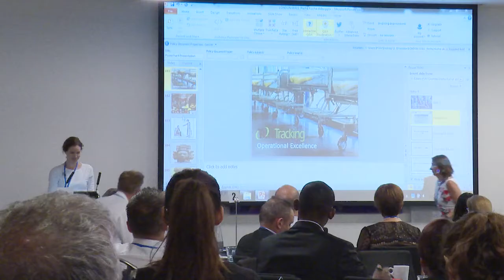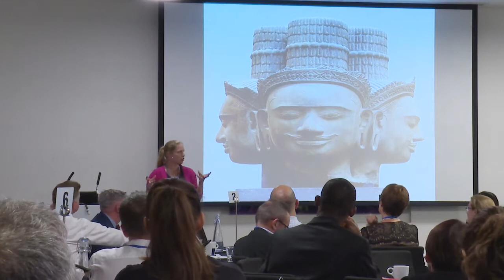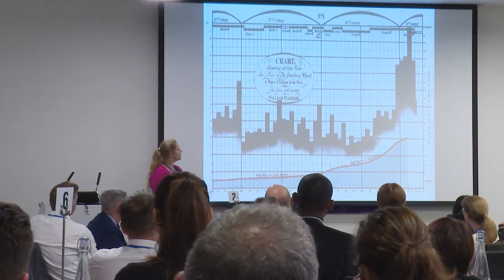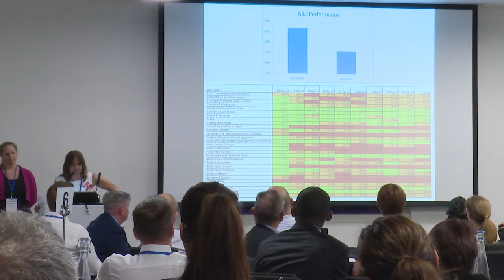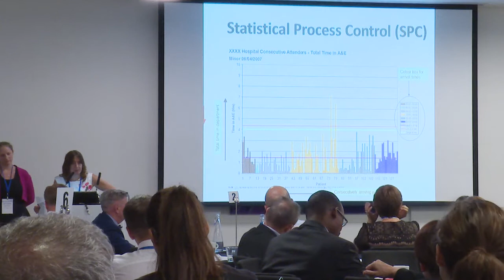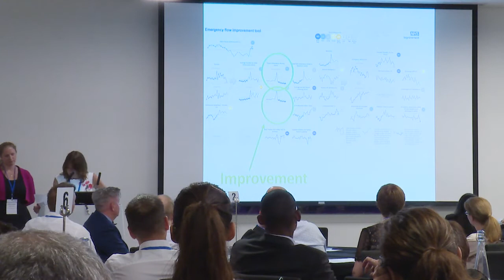PechaKucha: measurement for improvement principles and practice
In this PechaKucha style presentation, Kate Cheema, Head of Patient Safety Measurement Unit and Sam Riley, Head of Improvement Analytics, NHS Improvement talk about the culture of measurement, the way we view data and how we can engage better to drive improvement.